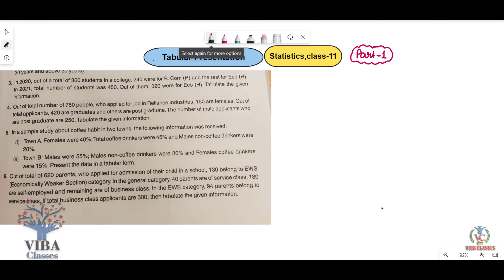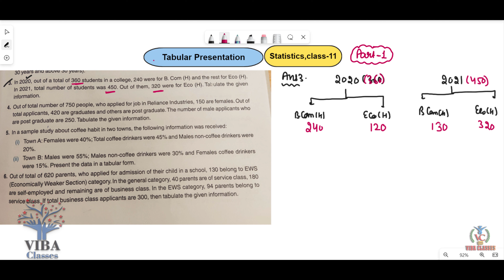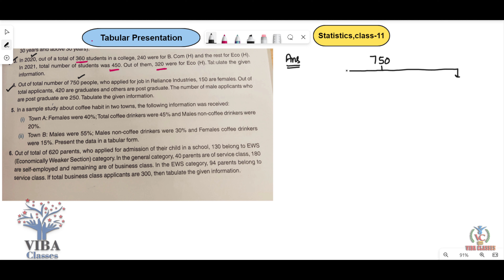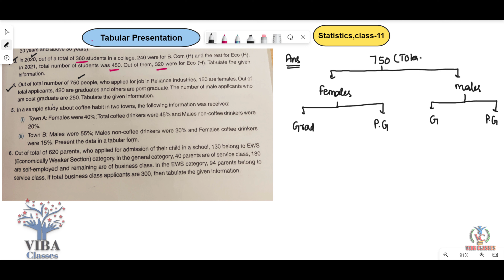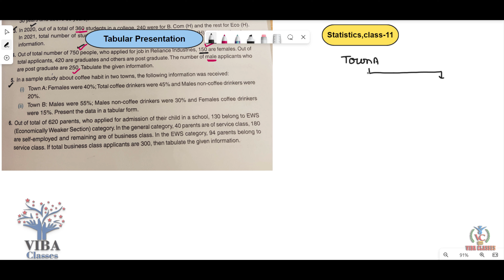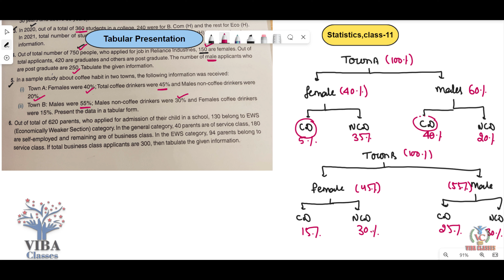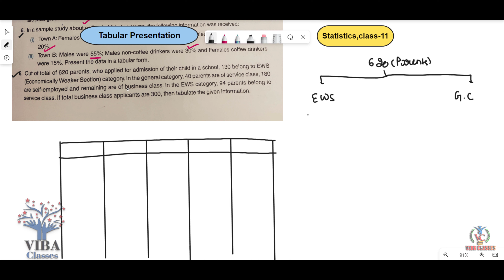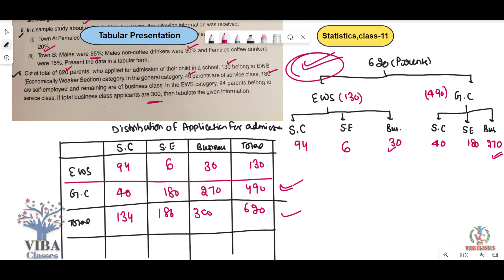🎯 Tabulation Representation || Statistics || Class -11 || Part-1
Tabular Presentation, Statistics, Part 1, Numerical Examples, Important, Important Chapter, Solutions, CLASS XI, CLASS 11, CBSE, NCERT